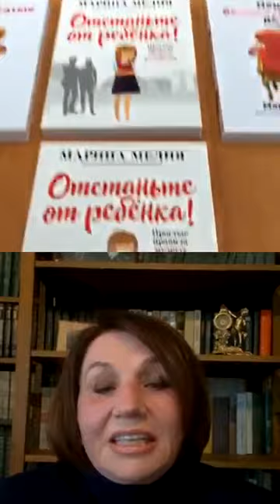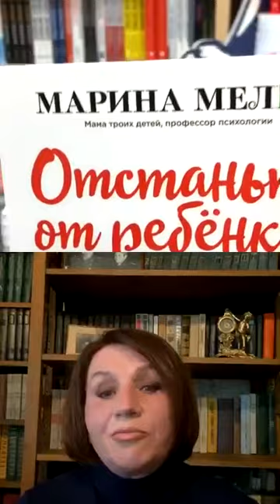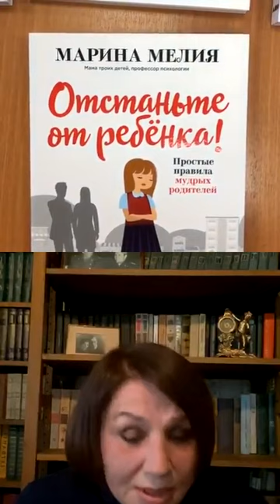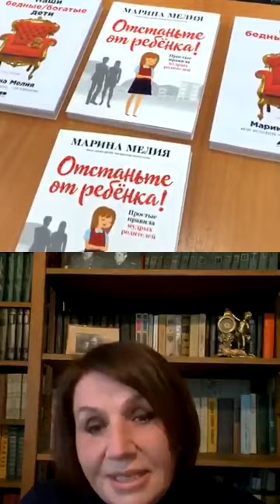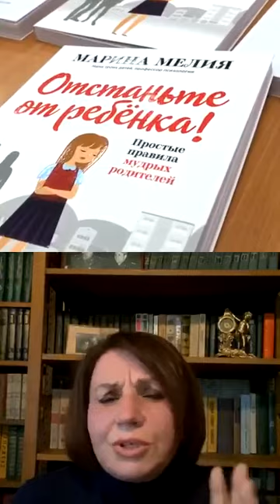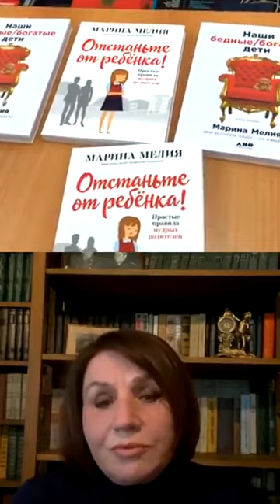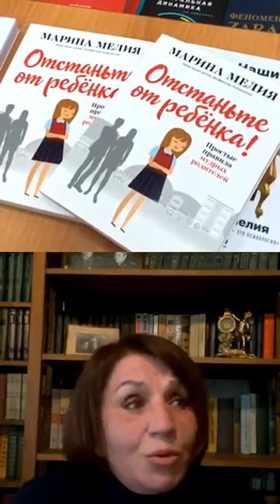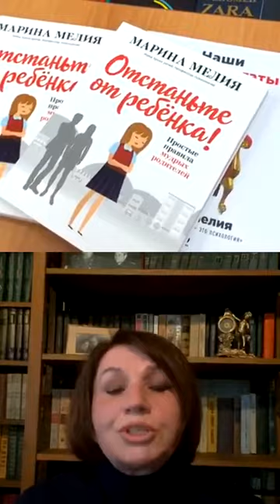Марина Мелия в книжном магазине "Москва"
Прямой эфир с Марина Мелия в книжном магазине "Москва".